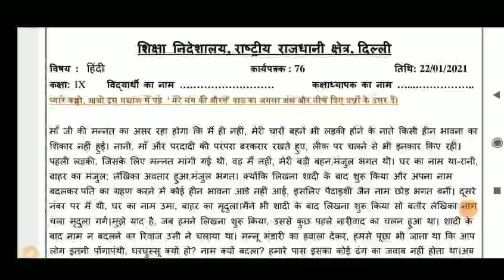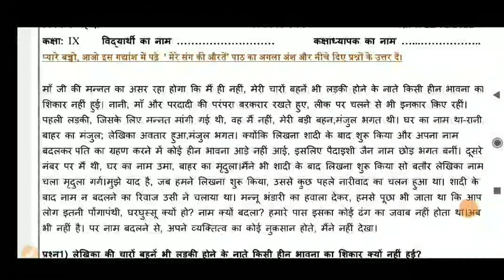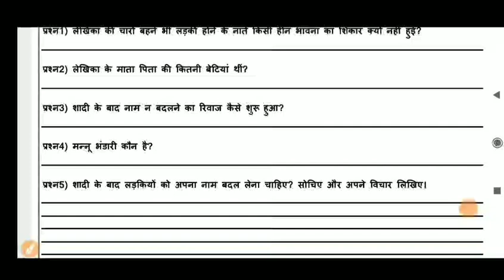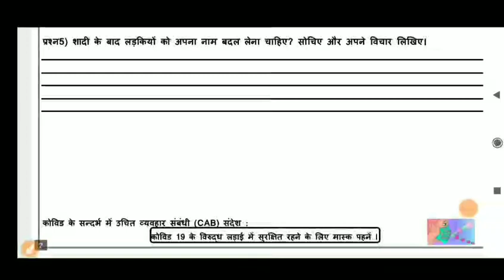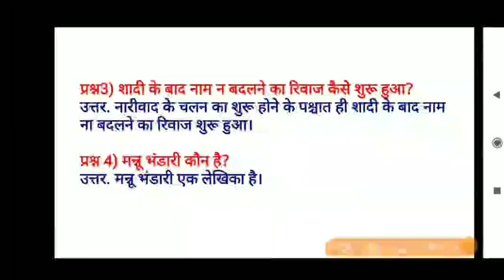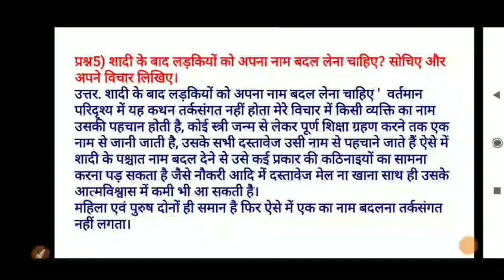Class 9 Worksheet 76 Hindi l DOE Worksheet 76 I 22 January 2021 I Hindi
Class 9 Worksheet 76 Hindi I DOE Worksheet 76 I 22 January 2021 I Hindi Worksheet 76 Solution.

22 January 2021
HINDI Worksheet 76 class 9th Hindi
HINDI Worksheet
DOE worksheets
Delhi government school
22 January 2021
22 January 2021 worksheets
Hindi worksheet
Hindi Worksheet solution
worksheet

Hindi 76 Worksheet
Hindi worksheet 76
Hindi worksheet 76 Hindi medium
Hindi 76 worksheet Hindi medium

9 class Worksheet 76
9 class Hindi Worksheet 76
9 class Worksheet 76 Hindi
Class 9th Hindi Worksheet 76
Class 9 Worksheet 76 Hindi solution
Class 9 doe Worksheet 76 हिंदी
Class 9 doe हिंदी Worksheet 76
22 January Worksheet 76 Hindi medium
22 January Hindi Worksheet 76
Hindi worksheet 76 solution in Hindi medium
Hindi medium hindi Worksheet class 9th